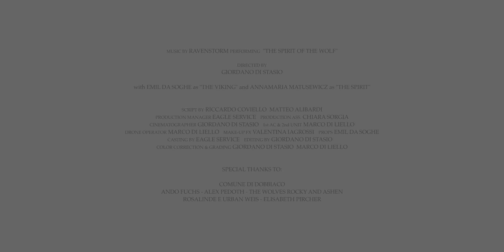Ravenstorm - The Spirit of the Wolf (Official Music Video)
Country: Italy | Year: 2021 | Genre: Melodic Black/Death Metal

Script: Riccardo Coviello and Matteo Alibardi.
Production assistant: Chiara Sorgia
1st AC & 2nd Unit and Drone Operator: Marco Di Liello
Make-Up fx: Valentina Iagrossi
Color Correction & Grading: Giordano Di Stasio and Marco Di Liello

With Emil Da Soghe as 'The viking' and Annamaria Matusewicz as 'The spirit'.

Special thanks to:
Comune di Dobbiaco
Ando Fuchs
Alex Pedoth
The wolves Rocky and Ashen
Rosalinde e Urban Weis
Elisabeth Pircher

Upload on behalf of Ravenstorm!